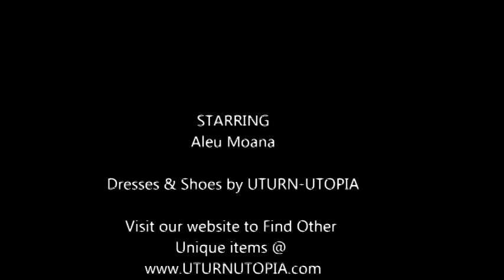Aleu Moana Vintage and Pin-Up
Modeling video reel from Uturn Utopia fashions featuring model Aleu Moana.

Facebook.com/AleuMoana
Modelmayhem.com/Aleu
AleuMoana.wix.com/merr